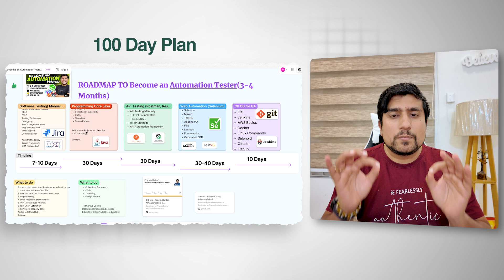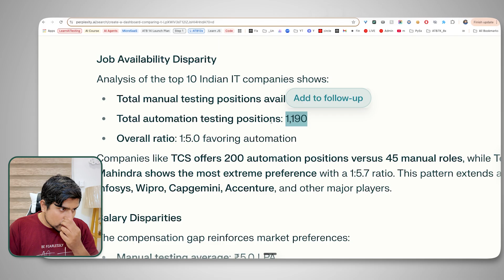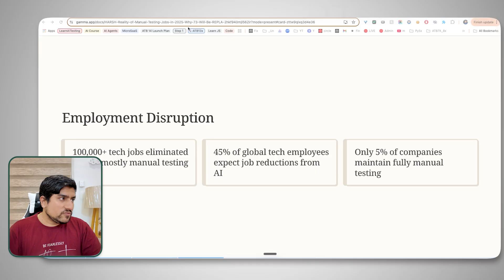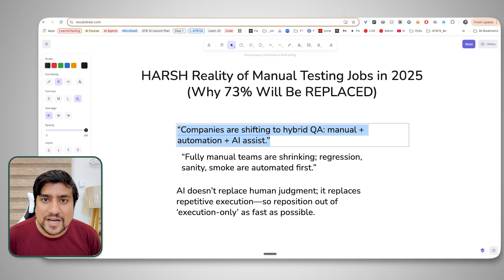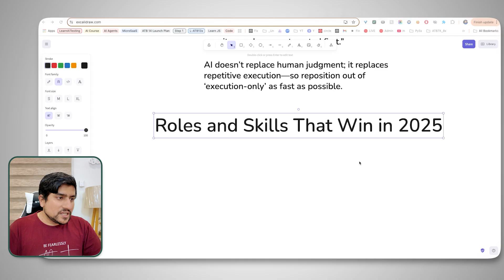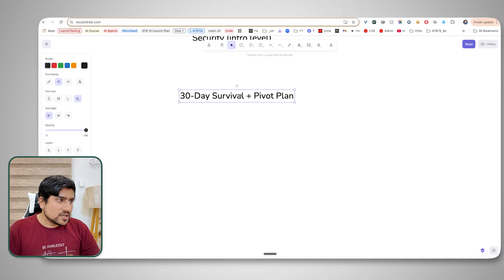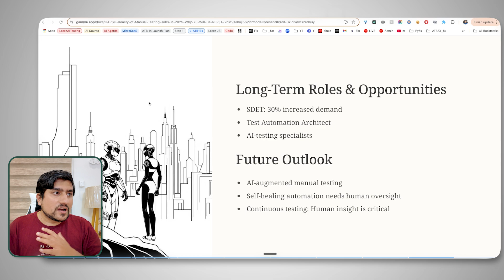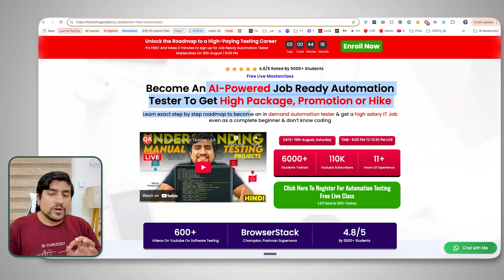Here's Why 73% QA Will Be REPLACED (REALITY Exposed)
Here’s Why 73% QA Will Be REPLACED (REALITY Exposed)! The future of software testing is changing fast — with AI in testing and automation testing taking over, many manual testing jobs and QA careers are at risk. In this video, we’ll break down how AI in software testing is impacting quality assurance, automation testing jobs, and manual testing careers. If you’re wondering will AI replace testers or will AI replace QA engineers, this is the future of QA you need to know. Learn how AI in QA and automation tools are reshaping the software testing industry and what it means for software testing jobs in 2025. Stay ahead in your career in software testing with insights from The Testing Academy.

🚀 BONUS VIDEO 🚀